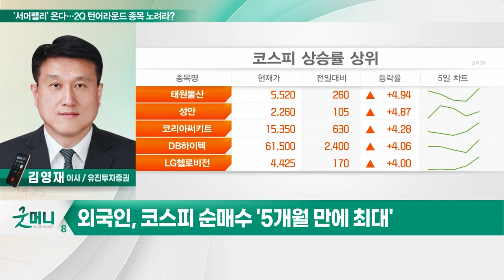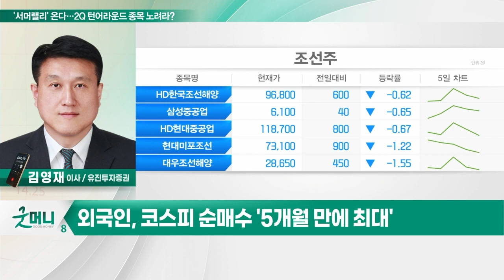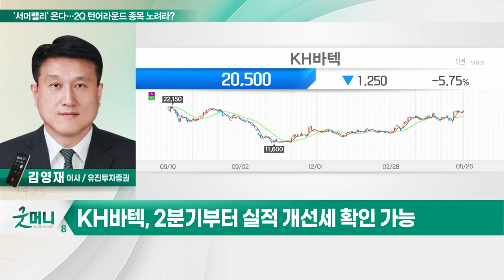KH바텍(060720)... '서머랠리' 온다… 2Q 턴어라운드 종목 노려라?_투자 인사이트 (20230530)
Q. '서머랠리' 온다… 2Q 턴어라운드 종목 노려라?

- 힌지 공급단가 큰 폭 상승 예상
- 전작 대비 출하량 최소 30% 증가
- 2분기부터 실적 개선세 확인 가능
- 부담 없는 밸류 및 수급 개선세